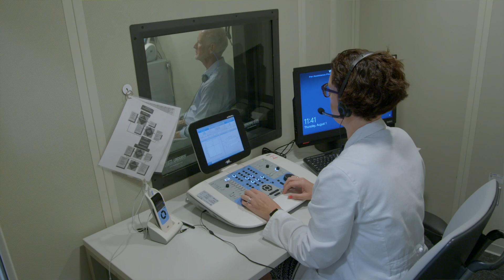Duke Voice Care - Brent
Hear Brent's story about received help for hearing loss.